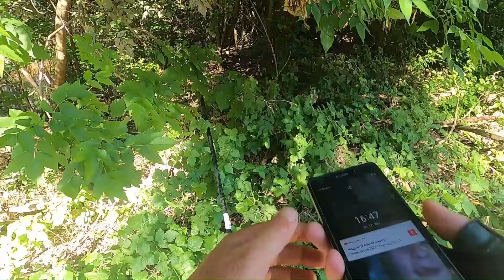a másik véglet - pillanatok alatt megadja magát... ul horgászat Kirillel 07.21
Magic Trout Cito Ultra-Light Lure (1,80m 1g-5g)